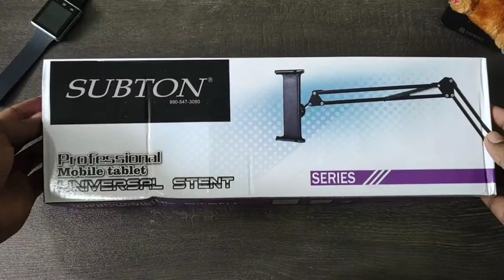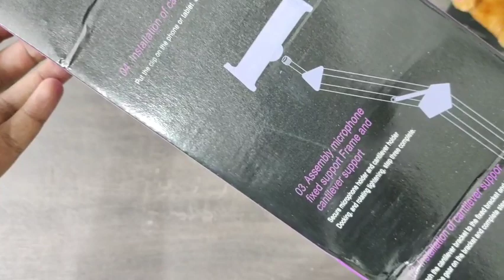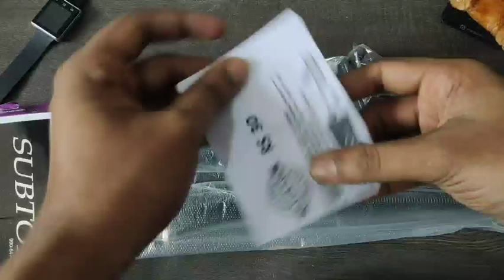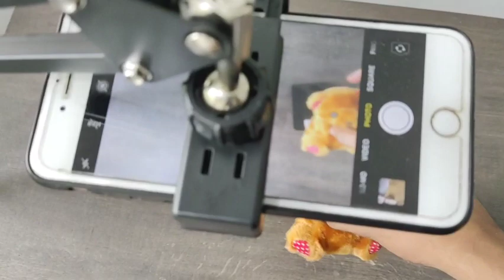Subton Overhead Tripod Camera stand unboxing II 360 Degree Mobile,Tablet & Microphone Holder Stand I